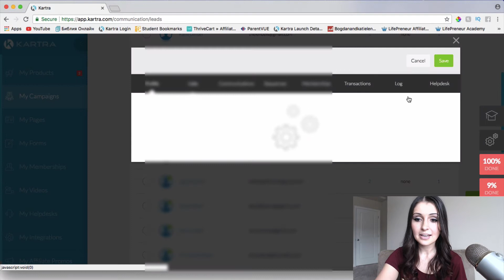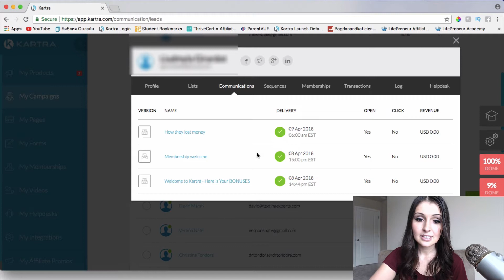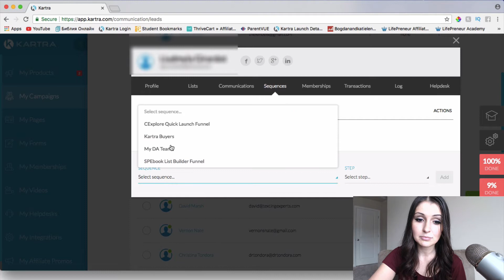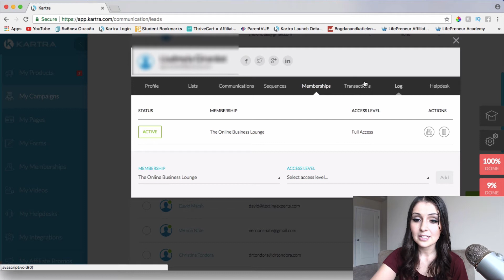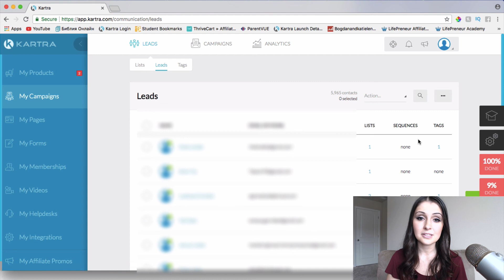WHAT IS CRM | USING CRM WITHIN KARTRA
Today I wanted to talk to you guys about the CRM feature within Kartra. What is CRM? How to use CRM within Kartra. It's an incredible feature that not many tools include.